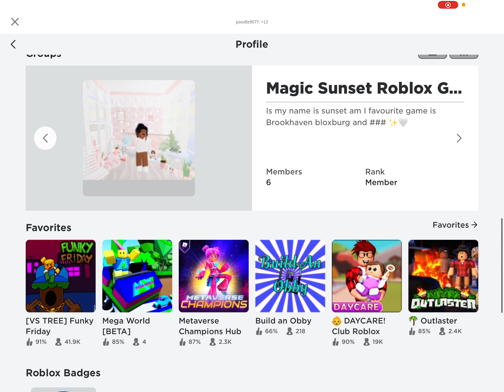My roblox username